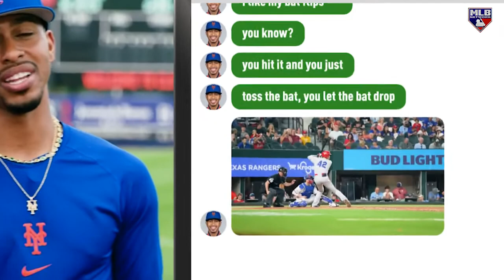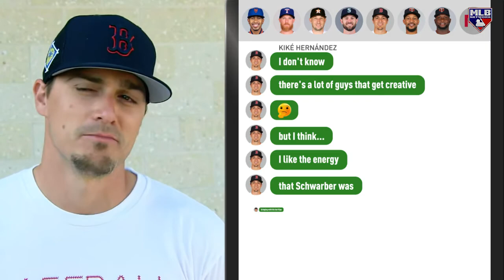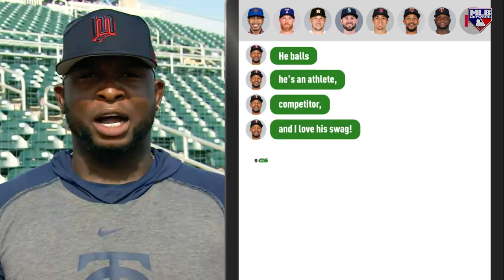Chatter Up Best bat flips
This Saturday on Play Ball presented by Nike, we feature seven stars discussing their favorite bat flips from other stars around MLB